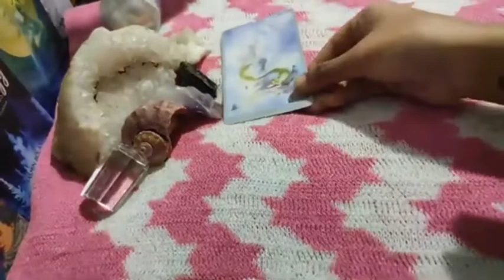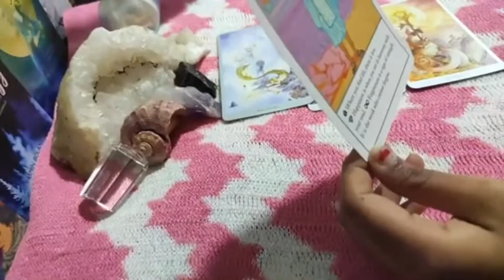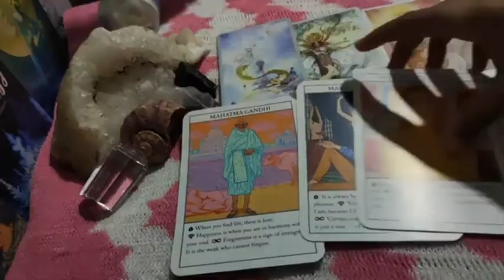Aries ♈ THEY WANT YOUR APOLOGY FIRST!!!!♈ daily love tarot reading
support
For Daily Readings:

 horoscope?